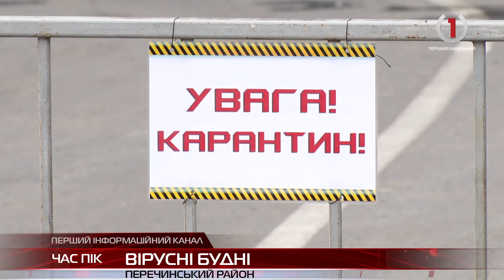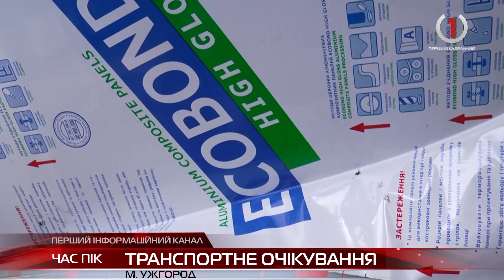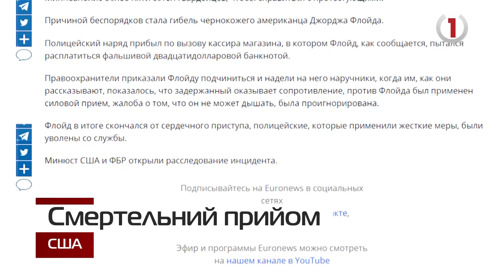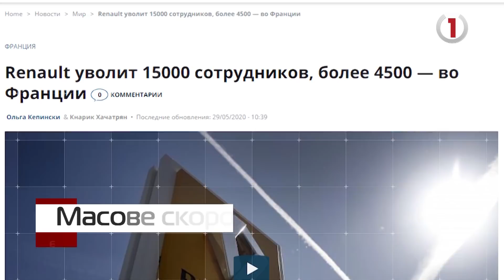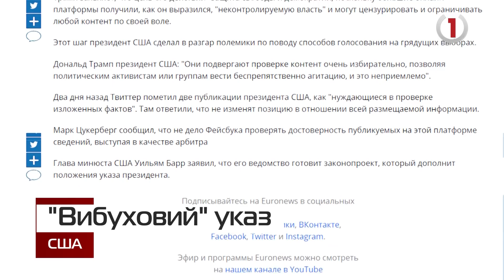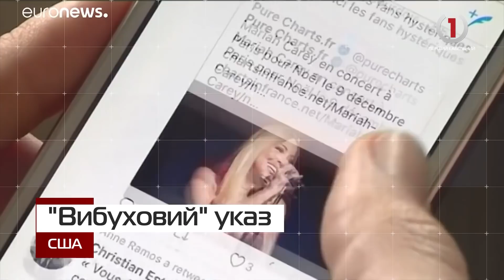Новини Закарпаття за 29 травня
Дорожні питання - у Дубовому десятки місцевих зібралися на попереджувальну акцію
«Вірусна хвиля» - яка ситуація із коронавірусним захворюванням у Перечинській ОТГ?
Відмова від протиепідемічних заходів - пост дезінфекції та температурного скринінгу розгорнули у Липчі
Транспорт на паузі: як позначився карантин на пасажирських перевезеннях
Втілені ідеї - у трьох школах Мукачева облаштували  багатофункціональні спортивні майданчики